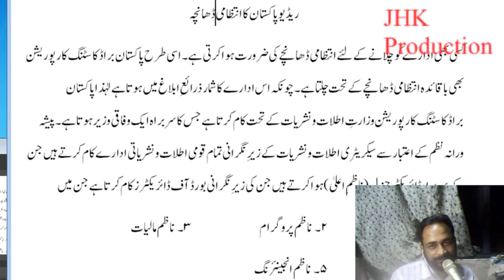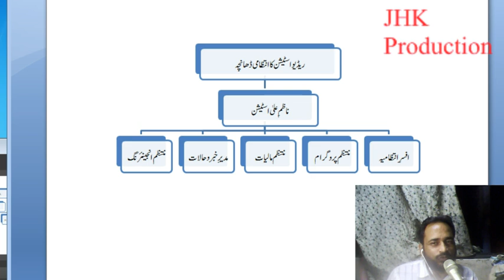Radio Pakistan Structure Electronic Media Lecture 4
Radio Pakistan Structure Electronic Media Lecture 4 for the students of Mass Communication